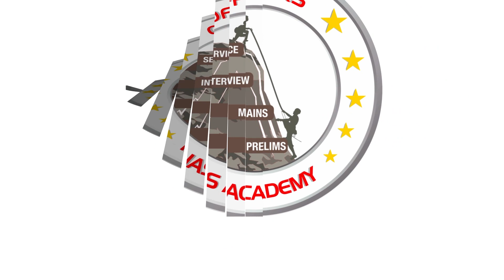Mock Interview of Daniel Raj (All India Rank 524) | Interview Guidance | Officers IAS Academy